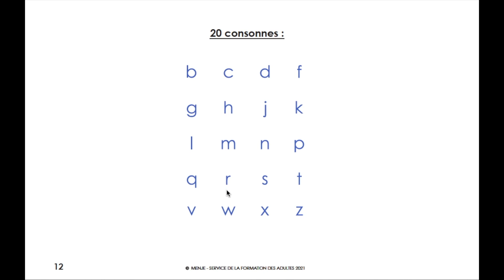Module 1 : L' alphabet